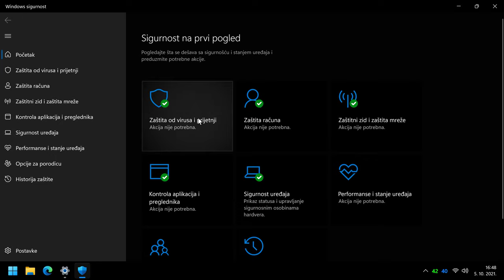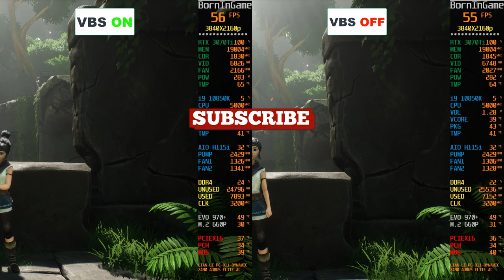Windows 11 Gaming Performance Fix | How to Disable VBS | Core Isolation Test in 7 Games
Windows 11 Gaming Performance Fix | How to Disable VBS | Test in 7 Games...Microsoft 'will be enabling VBS on most new PCs over this next year' and that can tank PC gaming performance by around 25%. In this video, we will fix Windows 11 gaming performance by disabling VBS.. Microsoft VBS apparently cripples gaming performance in Windows 11 even on supported CPUs...

Despite Microsoft's claims that "if you're a gamer, Windows 11 was made for you" you will need to watch out for future prebuilt PCs with the new OS factory installed. That's because the Big M is enabling more security features in PCs by default, and one in particular can seriously tank gaming performance.

In our testing, that can add up to as much as a 28% drop in average frame rates. And you thought the TPM 2.0 restrictions were a pain...Windows 11 Gaming Performance Fix | How to Disable VBS | Core Isolation Test in 7 Games

That sort of frame rate delta is like dropping down an entire tier of graphics card and, in these days where GPUs are so hard to come by, Microsoft gimping the performance of the chip in your newbuild machine would surely be hard for gamers to stomach.

RTX 3070 Ti does best as a 1440p gaming solution, which remains the sweet spot in terms of image quality and performance requirements. Overall performance ended up 9% faster than the RTX 3070 and 13% slower than the RTX 3080, so the added memory bandwidth only goes so far toward removing bottlenecks.

The Good:
+ Impressive performance
+ Great value ampere GPU
+ Ideal for 1440p gaming
+ Perfectly passable 4K
+ HDMI 2.1, PCIe 4.0
+ Beefy cooling

Cons:
- 3070 Ti is a little too close to the 3070

16GB DDR4 G.Skill TrdidentZ RGB CL 14 Dual Channel 3200 MHz